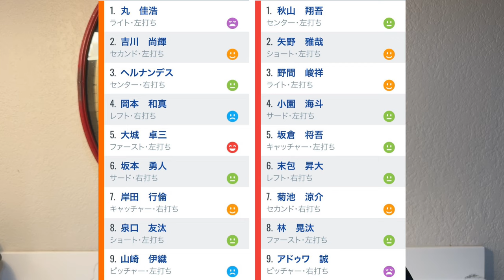【8/6 巨人-広島】『6回表の2連続HRが余計…』9連戦初戦で完封負け‼︎原因は〇〇です‼︎